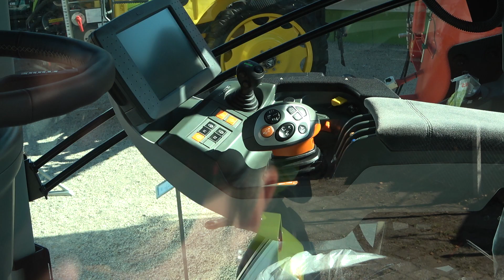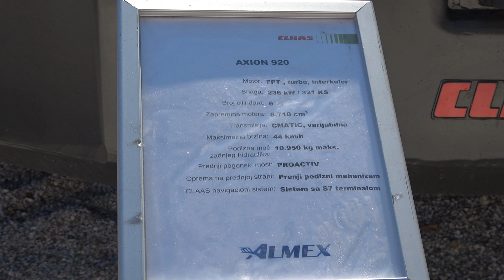The 2022 CLAAS AXION 920 tractor